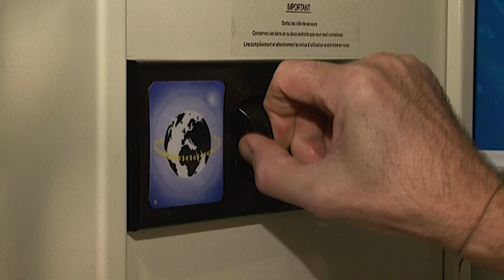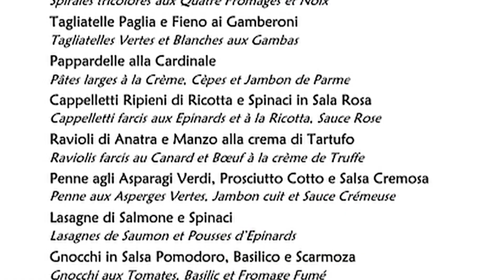Pourquoi un plat à la truffe siphonne votre porte feuille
La forêt est une poule aux œufs d'or à 1000€ le kilo